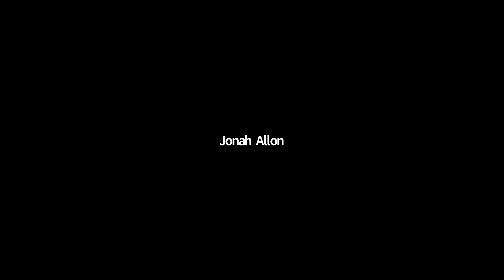One Brooklyn-- Virtual Meeting Discussing Social Distancing Enforcement in a Non-Punitive Manner.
Brooklyn Borough President held a meeting with members of the New York City Police Department (NYPD) and local community groups throughout Brooklyn to discuss strategies for promoting and enforcing social distancing in a non-punitive manner.
The meeting comes after several controversial videos recently surfaced showing violent arrests by NYPD officers for social distancing violations, along with data from the Department showing that a disproportionate amount of arrests and summonses were targeted toward Black and Latino New Yorkers.
In recent days, Borough President Adams has compared the disparate enforcement measures to "stop-and-frisk," of which he was a vocal critic during his time serving in the New York State Senate. He has urged the City to shift social distancing enforcement from the NYPD to community organizations on the ground, including Cure Violence groups, except in egregious circumstances.